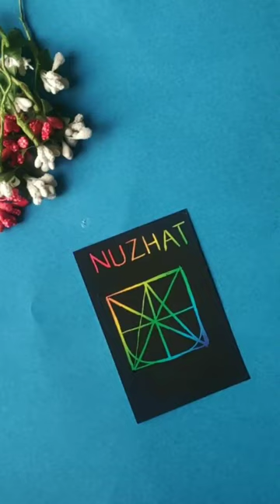NUZHAT 💕What next?